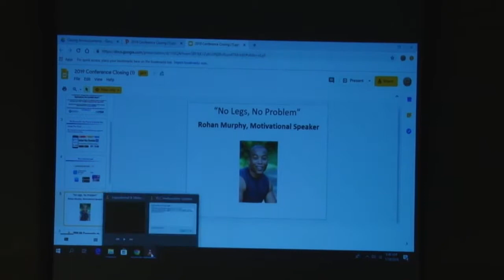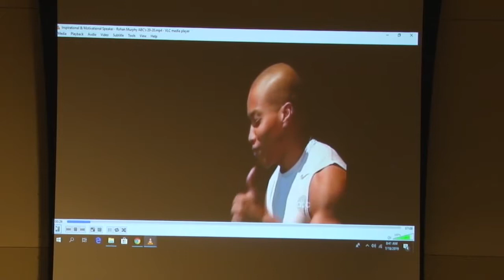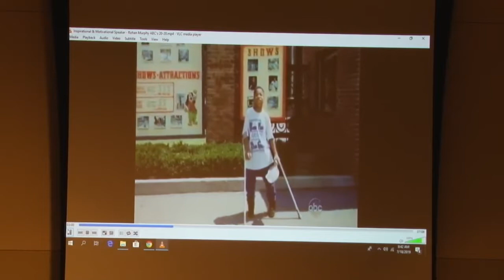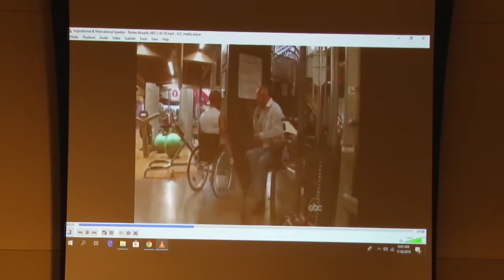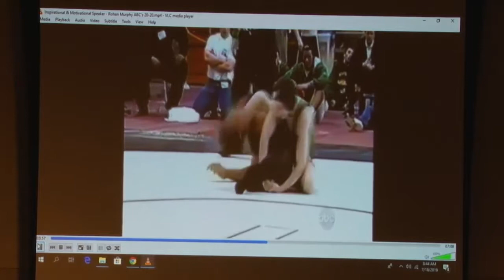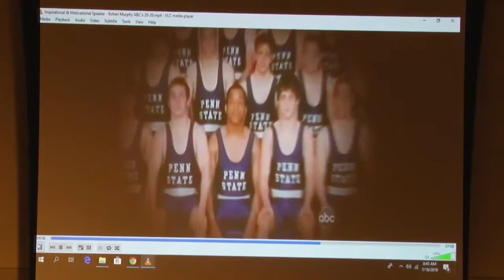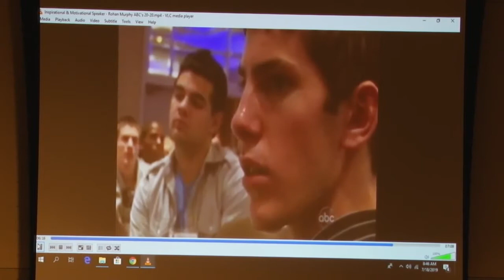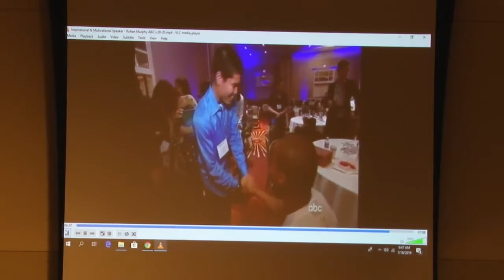No Legs, No Problem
Rohan, who lost his legs at birth, always loved sports. Growing up without legs Rohan never believed he could actually play sports. Then his 8th grade physical education teacher changed his life forever!   Rohan will discuss the role that presuming competence played in helping him take control of his own destiny. He will discuss the importance of holding attitudes and abilities that lead people to set goals for themselves, and to take the initiative to reach these goals. This keynote will focus on the importance of building the skills to help youth take charge of their planning.

Rohan Murphy, Motivational Speaker